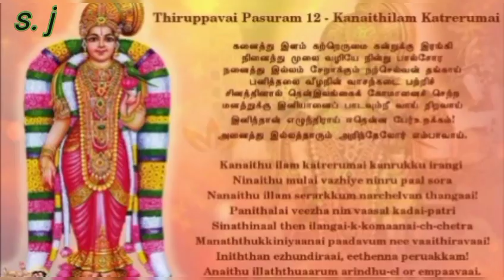Thiruppavai (day-12) kanaithilam katrerumai Pasuram in tamil 🙏